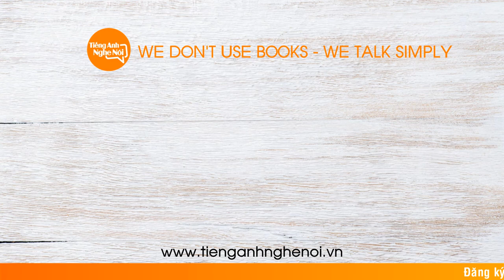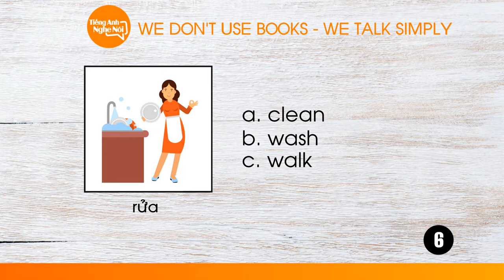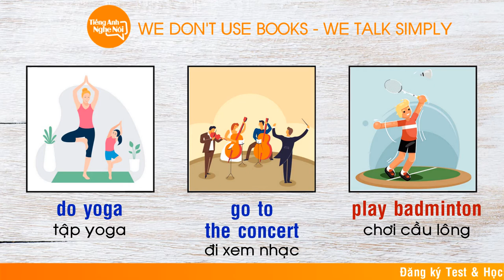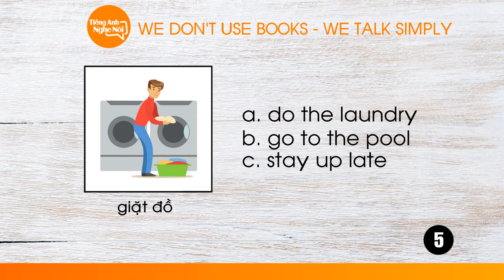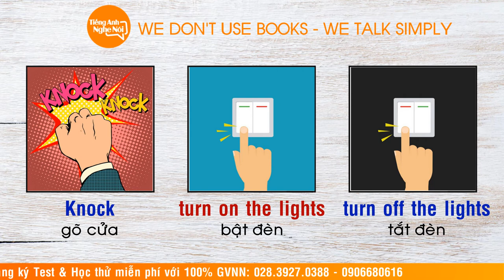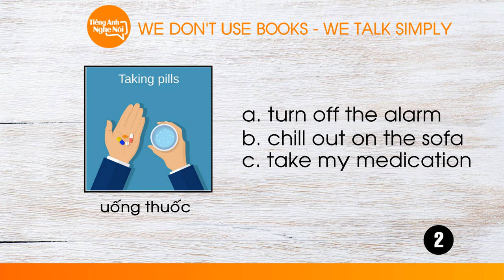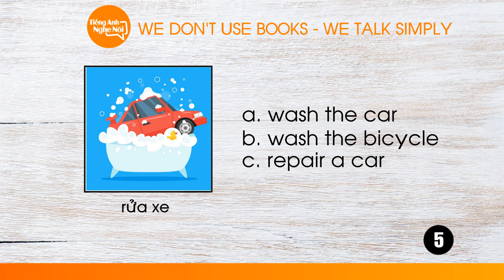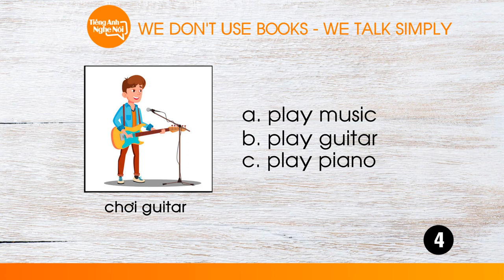[Topic] Daily Routines and Activities | Teaching English in Vietnam